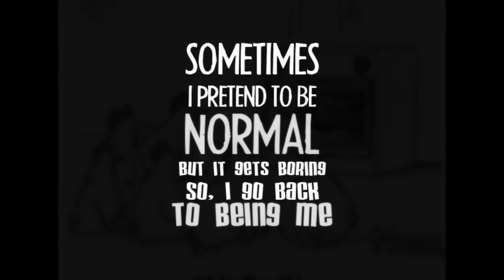MOZAK EVIL PRACTICE 1